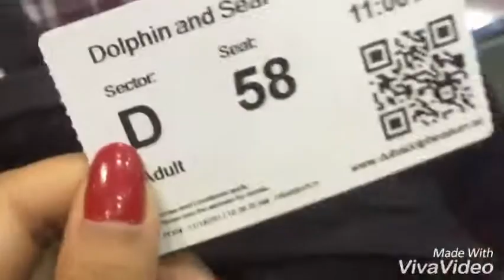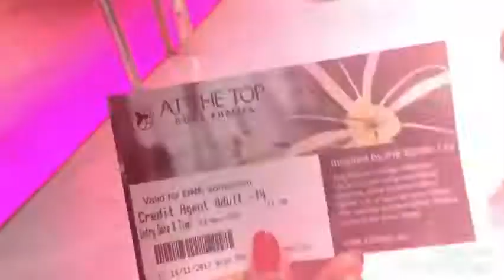SNEAK PEEK OF DUBAI TRIP 2017 | TRAVEL VLOG | OFFICE TRAINING + SHORT VISIT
Just a quick sneak peak of my travel vlog to DUBAI. The adventure was over the top and full of excitement. We went for some office training and along with it , had the best of everything in DUBAI. Don't forget to tune in next week to Watch the DAY 1 in Dubai. I will be posting each day's vlog every Sunday.